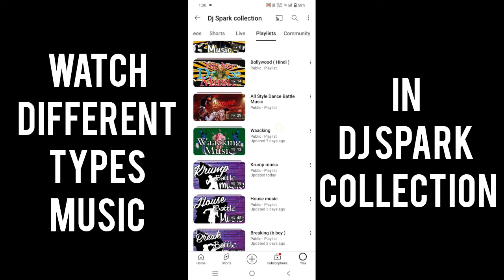The Breaks Mixtape Vol.2 | DJ F-oNe | Break Dance Music | B Boy Music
The Breaks Mixtape Vol.2.mp3

by DJ F-oNe